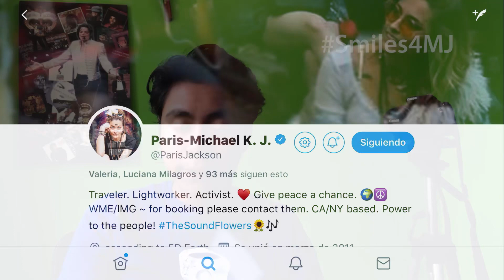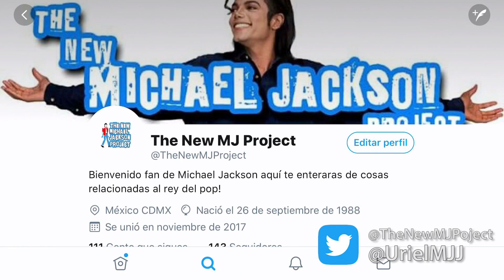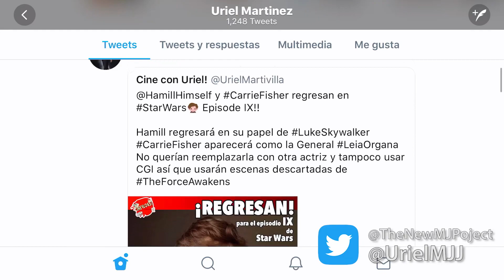TNMJP: Por favor NECESITO SU AYUDA!!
Amigos en verdad necesito de toda su ayuda! Espero puedan apoyarme